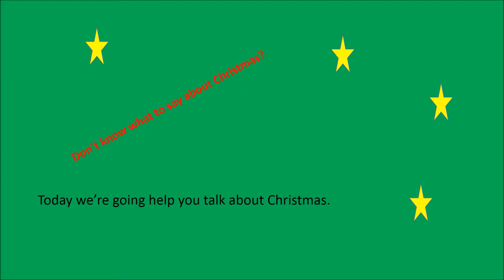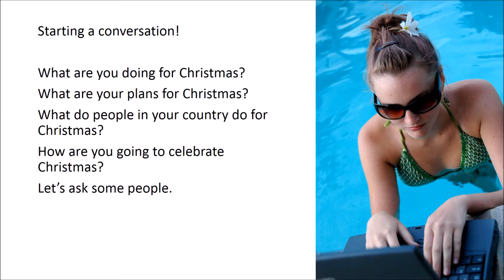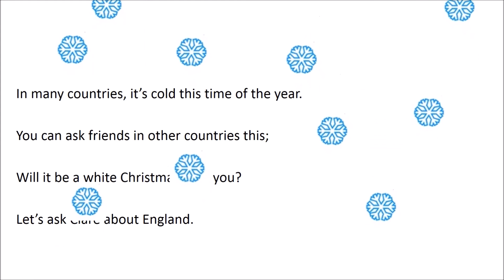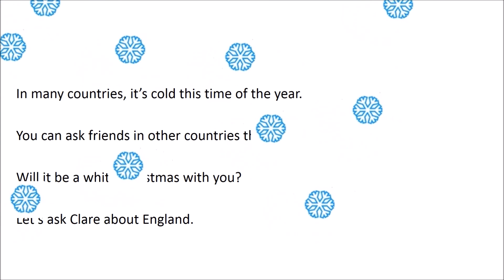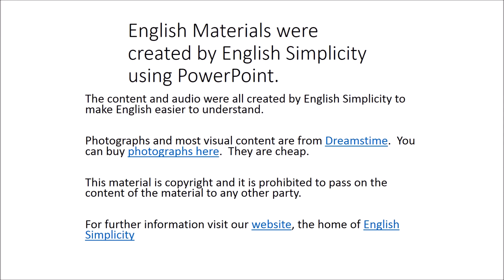English Vocabulary - Let's talk about Christmas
To download audio on Lingq;

English Vocabulary – what you can say to your Facebook friends and English speaking friends over the Christmas holidays.
From the basics – like
Happy Christmas

To asking them about their plans for Christmas and they have bought their family for Christmas.
English you can use on Facebook and with friends!

North Street

Simple English to help you understand English better.
Our focus is on spoken English.  We want you to understand it better and to be able to use it too.

All photographs are bought from Dreamtime.